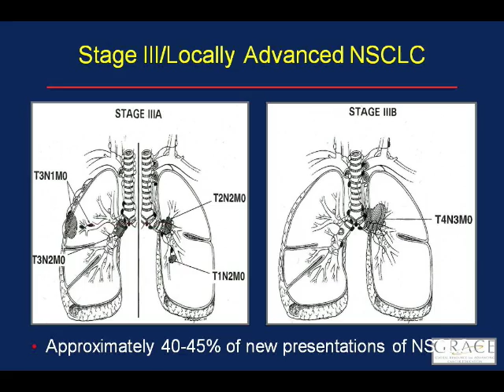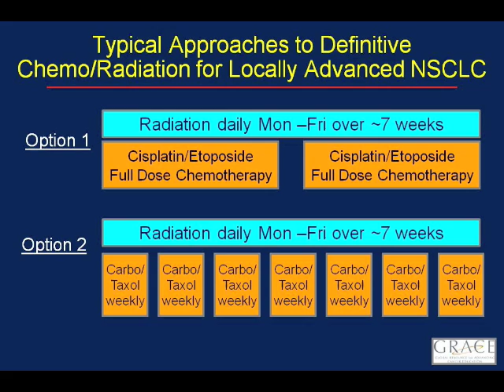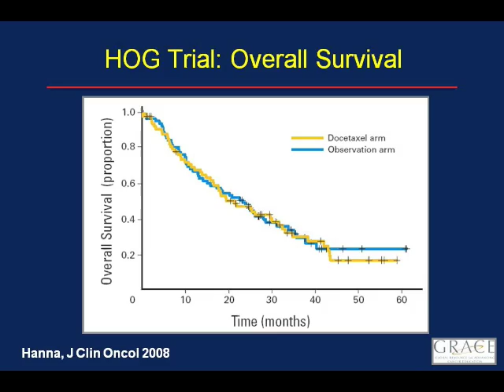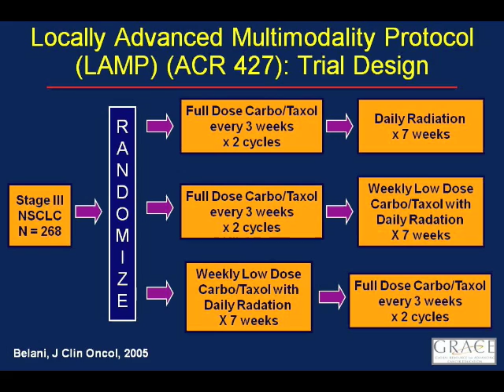GRACEcast-013_Lung-Cancer_Suresh Ramalingam NSCLC Interview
This interview by medical oncologist Dr. Jack West of lung cancer expert Dr. Suresh Ramalingam from Winship Cancer Institute at Emory University reviews recent results and the changing perspective on optimal treatment of stage III, locally advanced non-small cell lung cancer (NSCLC).